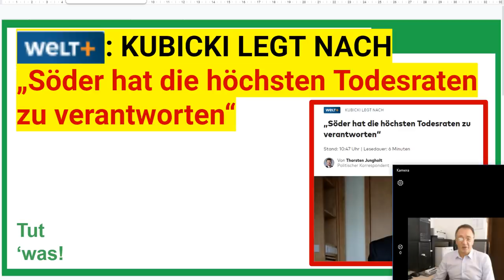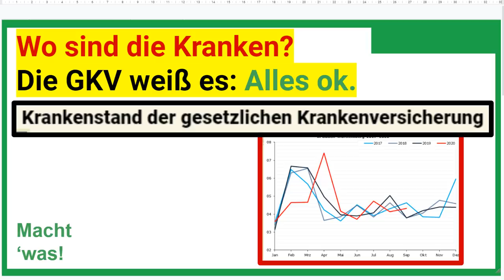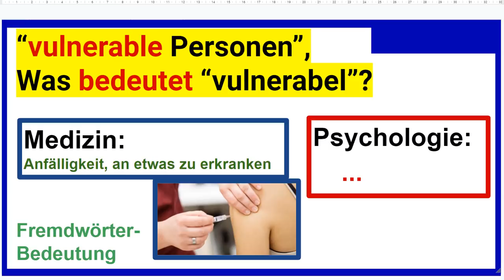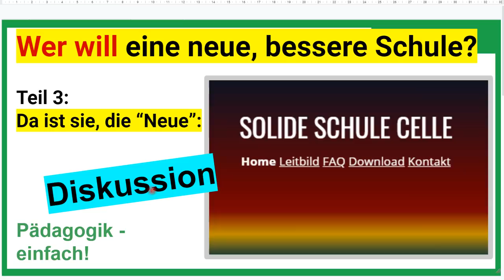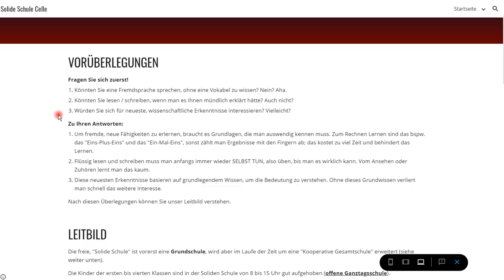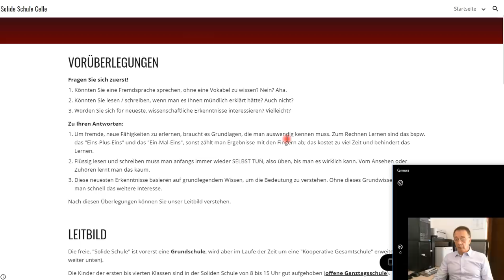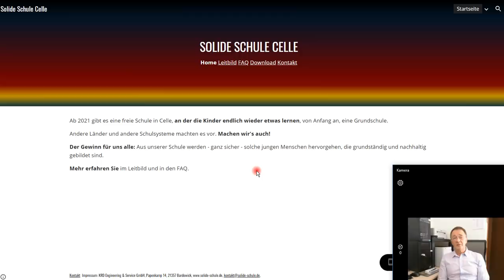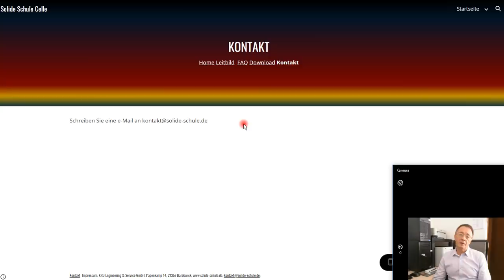Der Weg, den Wahnsinn auf Dauer zu beenden: Bildung in ganz Deutschland extrem verbessern. Wie? So!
+++ Meinungsfreiheit im MaPhy-Forum +++ Bitte, helfen Sie uns Endlich wieder (Sapere aude!) Hört, seht und versteht, was passieren muss!

Was wir tun? Bildung auf diesem Kanal und Aufklärung auf telegram

Björn Köhler